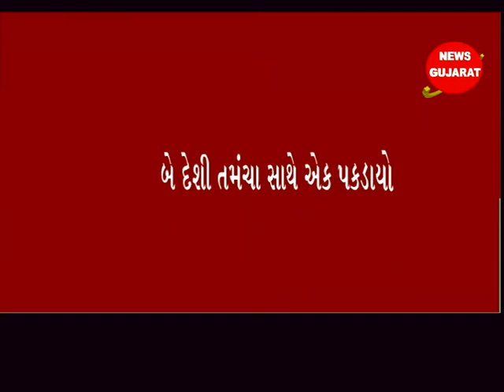ભરૂચના સેવાશ્રમ રોડ પરથી તમંચા સાથે એકની ધરપકડ કરતી પોલીસ